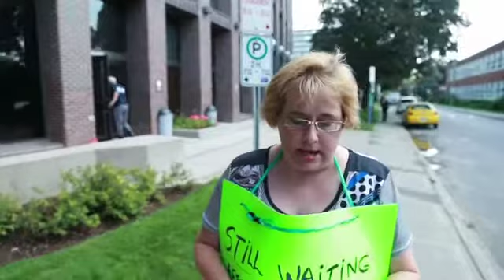PSAC employee fired after reinstatement order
PSAC employee Sylvie Deschamps held an inpromptu press conference in front of the PSAC headquarters building on Friday, August 2, 2013. Deschamps was suspended without pay in 2008, and later fired on the day an arbitrator ruled she should be reinstated.